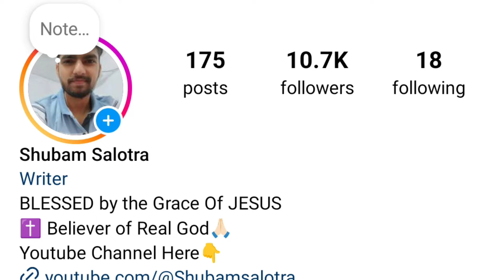राहुल गांधी के यीशु की फोटो दिखाने पर अंकुर नरूला जी ने ये क्या बोला / Ankur Narula Rahul Gandhi